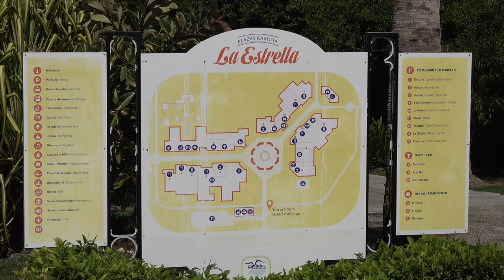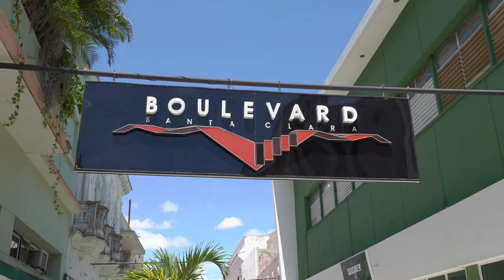Paradisus Los Cayos ,Santa Maria , Cuba Part 2 Trip to Remedios and Santa Clara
We decided to take a trip from Paradisus Los Cayos to Remedios and Santa Clara.We visit a Sugar Factory,Steam Locomotive museum ,The square of revolution,local restaurant ,tour around the city. Was nice to experience the real Cuba. Remedios is a little colonial town located about 5 km (3 mi) from the northern coast of Cuba, in the province of Villa Clara. It’s the 8th oldest town in Cuba and its main church is the 2nd oldest in the country. The town is mostly known for its Christmas festival called Las Parrandas de Remedios, but it’s also a charming place to visit any time of year.Founded in 1689, Santa Clara is full of cultural treasures. This tour will give you an overarching view of the whole city. You will get to visit some of the best museums and beautiful churches in the city. This city witnessed three battles from the legendary Ernesto Che Guevara. Your guide will take you to all the important sites and give you their back stories. You will visit a Tobacco Factory and tour Leoncio Vidal Park. The tour also includes lunch at a restaurant in the city. The whole tour lasts about four hours.